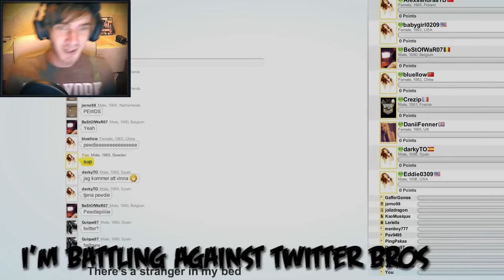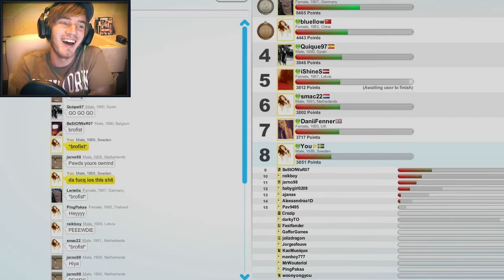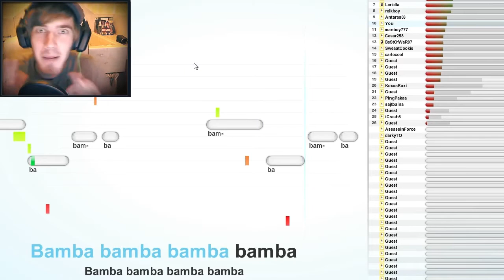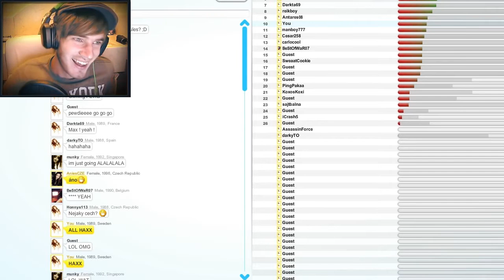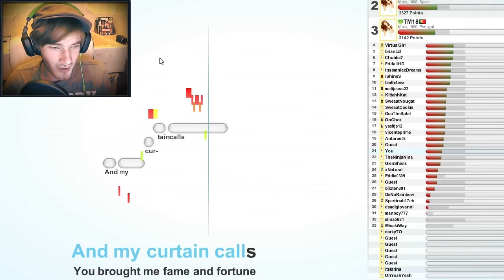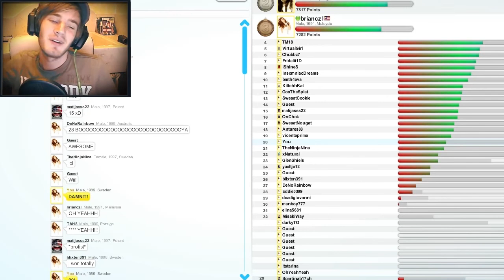WE ARE THE CHAMPIONS! - Karaoke Party (Vs Bros) #7 ( Deleted PewDiePie Video )